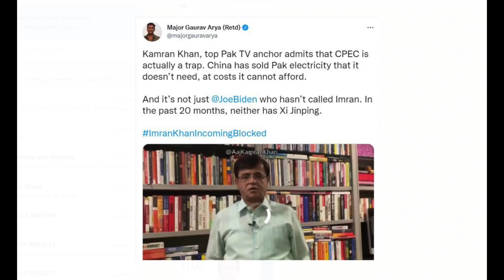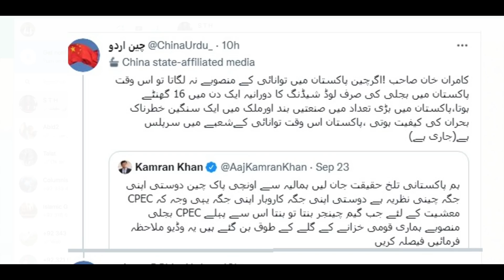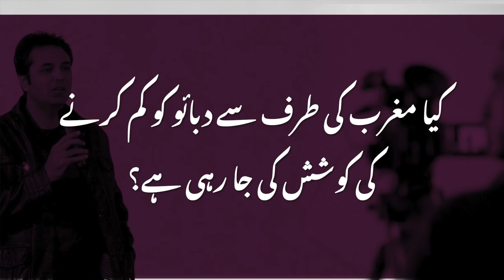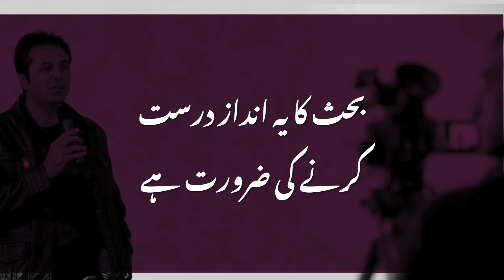China-Pakistan Economic Corridor (CPEC) on radar |Syed Talat Hussain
Criticism on the China-Pakistan Economic Corridor, why?
سی پیک پر تنقید، آخر کیوں؟